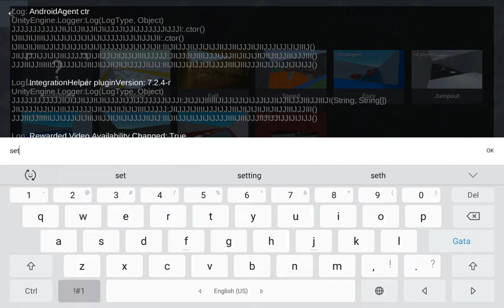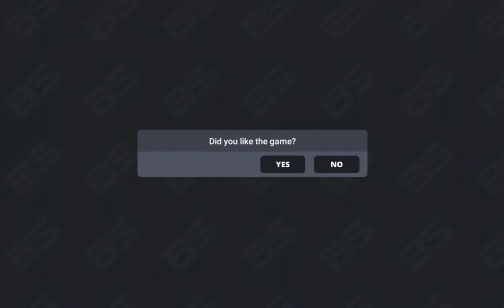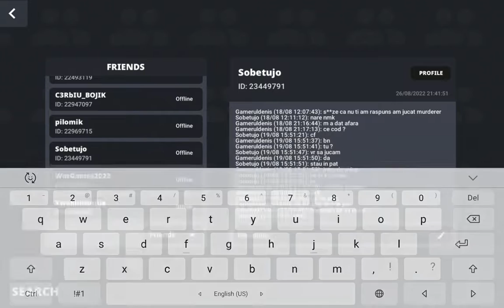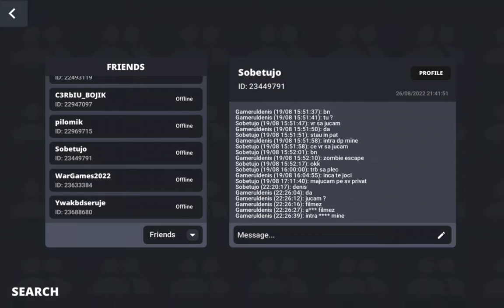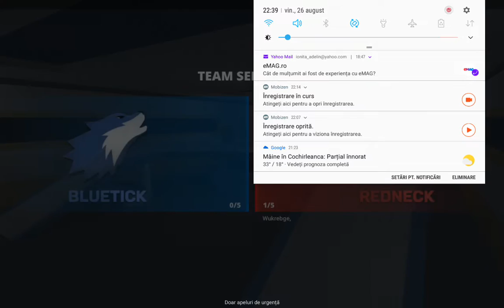Fail-uri pe Knife Mode